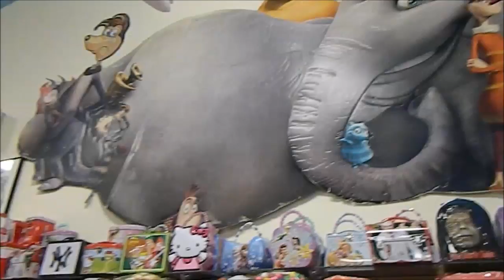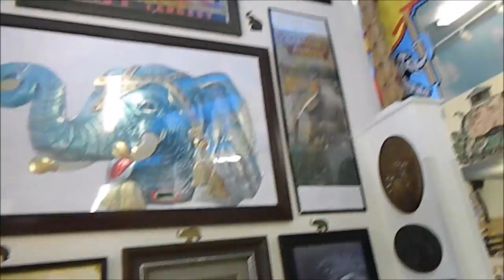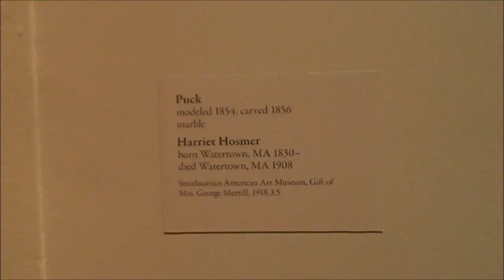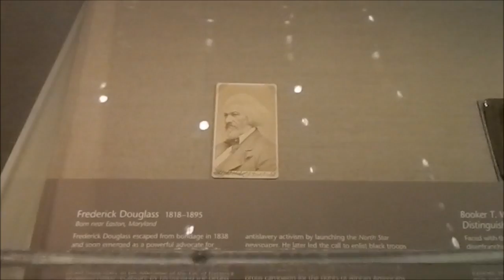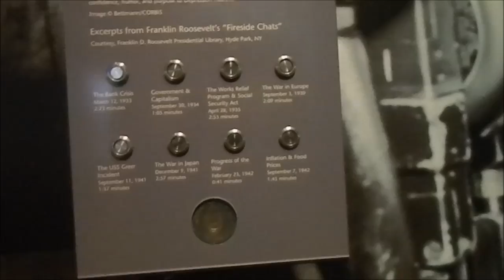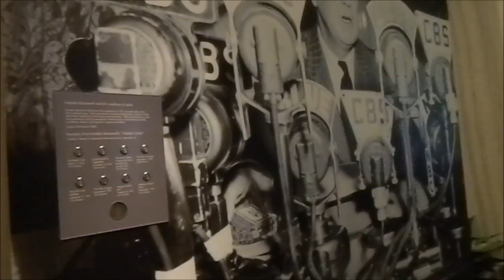Spring Break 2016 ~ Part III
Finally got around to editing the next installment of my spring break adventures! Marcus and I spent a couple days visiting some of my friends and family in DC. We had a great time. ^^